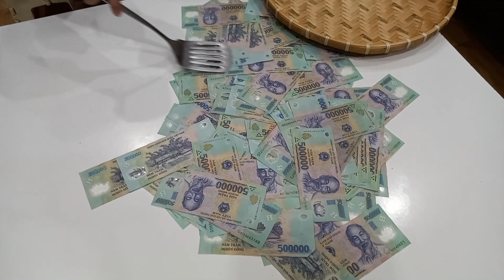Bok's La Cucina Master | Paskong Palaro Part 1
Paskong Palaro by Bok's La Cucina Master
Christmas is one of the most awaited celebrations for everyone. We would like you to have a peek at how we celebrate our own Christmas in a foreign land where Christmas is not that really important. With some families and friends around us, we still managed to let go of our homesickness and still chose to be happy in spite of so many difficult circumstances. We usually spend our Christmas with our families back in the Philippines but this time due to pandemic we were not able to go back and visit our country. We are still thankful to God that we can find comfort, love, and care from the people around us.
Have a joyful & Merry Christmas everyone!